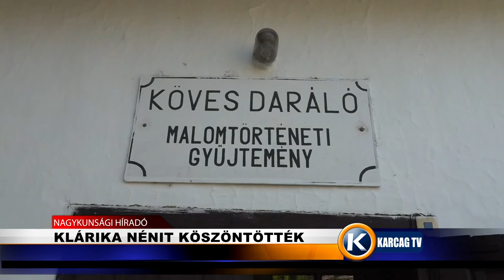Klárika nénit köszöntötték karcagtv